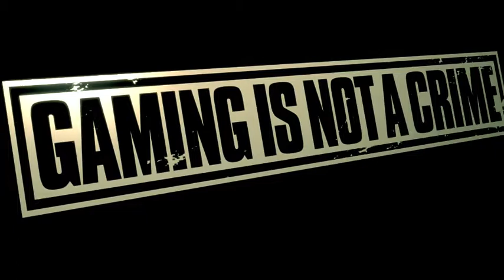Let's Play Legacy of Kain: Soul Reaver pt7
Fool takes a crack at a PSX classic involving vampires, no not the sparkling ones